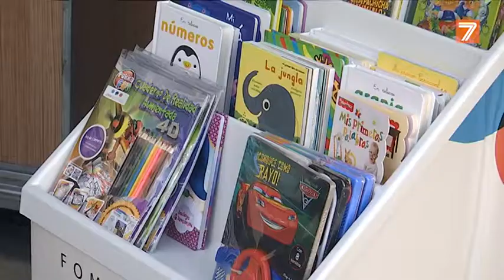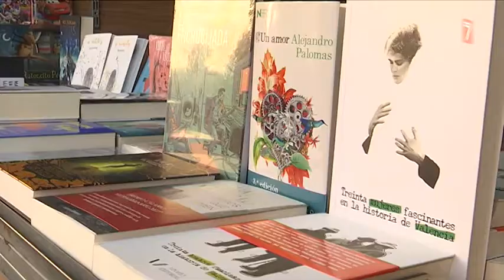Una nueva lluvia de libros en Alfafar